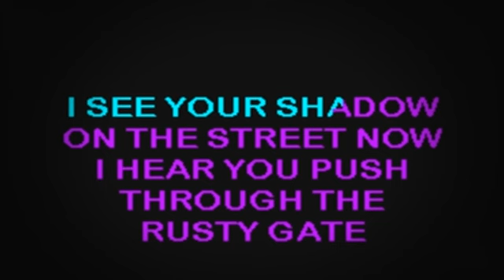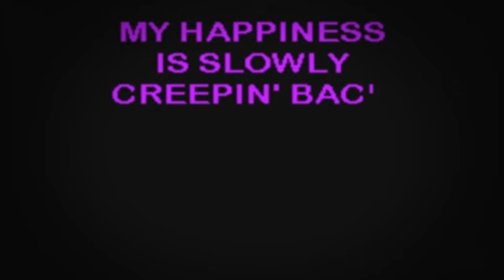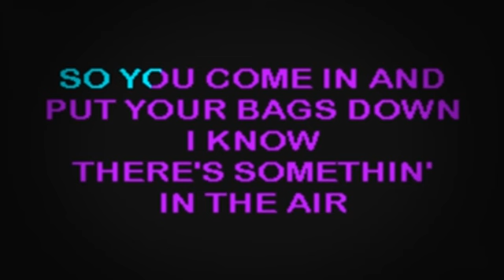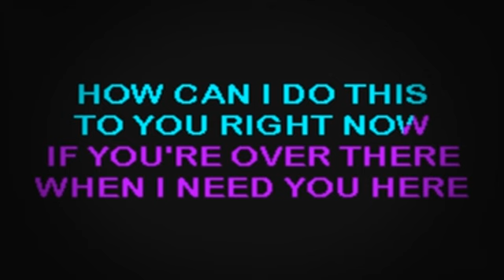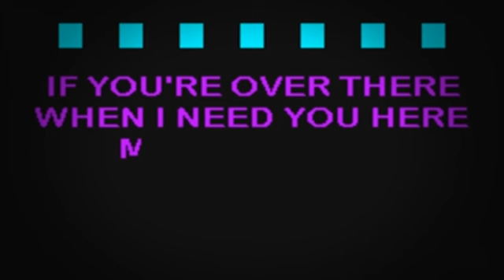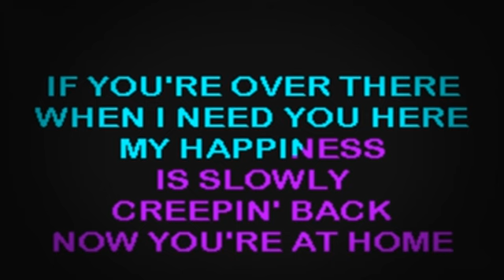SC1712 06 Powderfinger My Happiness [karaoke]